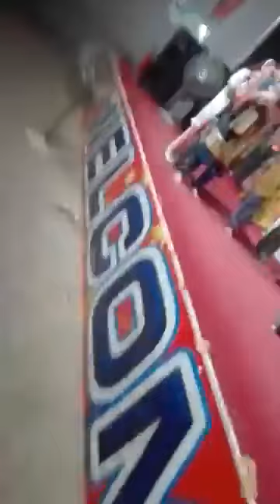Tamil Heroin Dance Live video Fouzia Was Live!!!